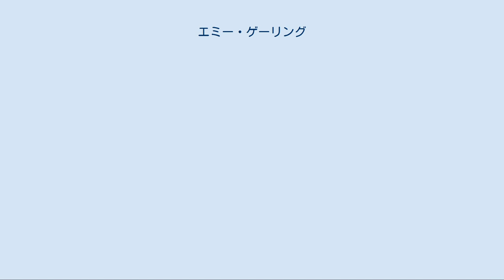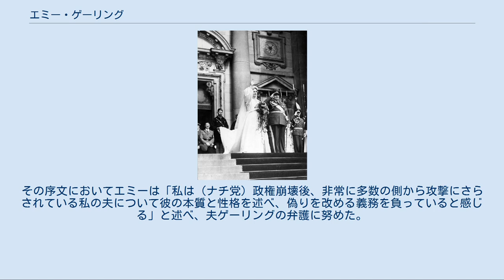エミー・ゲーリング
ヘルマン・ゲーリング
1935年4月10日、ヘルマンとエミーの結婚式 1939年、ユーゴスラビア摂政パヴレ・カラジョルジェヴィチ王子と握手するエミー。
 エマ・ヨハンナ・ヘニー・"エミー"・ゲーリング（Emma Johanna Henny "Emmy" Göring、1894年3月24日-1973年6月10日）は、ドイツの政治家、軍人ヘルマン・ゲーリングの後妻。
ゲーリングは1931年に先妻カリン・ゲーリングに先立たれた後、1935年にこのエミーと再婚した。
再婚前は舞台女優をしていた。
 エミー・ゲーリングは1894年3月24日にチョコレート工場経営者の娘としてハンブルクに生まれた。
旧姓はゾンネマン(Sonnemann)。
18歳の時に劇場の女優になり、1916年に俳優カール・ケストリン(Karl Köstlin)と結婚しているが、1920年代初めには離婚した。
1922年からワイマールの州立劇場の女優となり、1932年にワイマールのカフェでの演劇団の集まりにおいてヘルマン・ゲーリングと初めて知りあった。
エミーはゲーリングの死別した前妻カリン・ゲーリングへの愛情の深さに感銘を受け、ゲーリングもカリンを気にしてくれるエミーに好感を持ち、彼女にカリンの写真を送るなどしている。
これをきっかけに二人は付き合うようになり、1932年のうちにはワイマールでは女優エミー・ゾンネマンが国会議長ヘルマン・ゲーリングと付き合っていることは公然のものだった。
エミーはカリンと同じく金髪碧眼の北欧人種的な女性であった。
エミーはゲーリングがカリンを通じて自分を愛していることを知っており、決してカリンと争うことはしなかった。
このことはゲーリングに好感を持たせた。
1933年4月にゲーリングがプロイセン州首相となると彼の圧力でエミーはドイツ最名門のベルリン国立劇場の女優となった。
 そして1935年2月の週末にゲーリングからプロポーズを受け、二人は婚約した。
4月10日にゲーリングとエミーの結婚式が催され、この日は祝日となった。
3万人の空軍兵士たちが立ち並ぶ中、ゲーリングとエミーを乗せたオープンカーは州首相官邸からベルリンの街中を進み、まず総統官房に入った。
ここでエミーはヒトラーからいつでも悩みの相談に乗ろうと約束を受けた。
続いてベルリン市庁舎へ行き、ここで民事婚で済ませ、さらに挙式のためベルリン大聖堂へと移動した。
大聖堂上空にドイツ空軍の戦闘機中隊が出撃してデモンストレーションを行い、コウノトリを解き放った。
AP通信の特派員は「まるでカイザー（ドイツ皇帝）の結婚式だ。」と手紙に書いている。
その後の豪華なレストラン「カイザーホーフ」での饗宴にはフィリップ・フォン・ヘッセン、アウグスト・フォン・プロイセン、ゲーリングの最初の妻カリンの義兄エリク・フォン・ローゼン伯爵など友人や親戚320名が招待された。
ハンブルク市参事会はエミーに銀塊でできた船を贈り、ブルガリア王ボリス3世からはサファイアの指輪がエミーに贈られた。
 結婚後、エミーはゲーリングの希望により劇場の女優の仕事を辞めた。
2人は結婚後、オーバーザルツベルクの自邸で暮らした。
ゲーリングとエミーは1938年6月に一人娘のエッダを儲けた。
ヒトラーに夫人がいなかったため、エミーが第三帝国の「ファーストレディー」の役割を果たすこととなり、彼女はヒトラーの公務の軽減にも功績を残した。
エミーは、ブルガリア王ボリス3世、ハンガリー王国摂政ホルティ、ギリシア王ゲオルギオス2世、イギリスのウィンザー公、チャールズ・リンドバーグなどを「カリンハル」に迎えている。
 ドイツ敗戦後にゲーリングが逮捕された後、エミーはニュルンベルク近くのフュルデンシュタイン城で軟禁状態におかれた。
1945年10月25日にエミーも逮捕され、1946年2月に釈放されるまで刑務所にいた。
その後、ニュルンベルク軍事法廷に夫との面会許可を申請し続けたが、なかなか許可が下りず、処刑前の1946年10月7日に30分間の来訪が許された。
エミーはゲーリングに最期の別れにこう述べた。
「あなたはここニュルンベルクであなたの同僚とドイツのためにできることすべてをやった…。私はずっとあなたがドイツのために戦い倒れたのだという思いを担い続けるでしょう…」。
一方ゲーリングはこの面会の際に「キミは固く信じていい。私は決して彼らには吊るされない」と述べて...